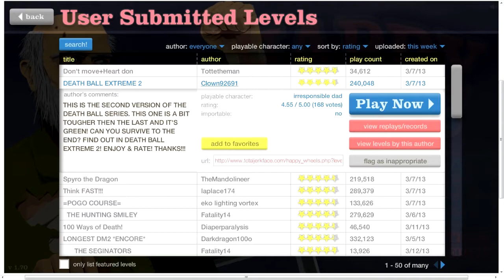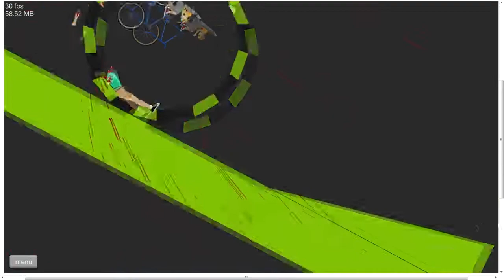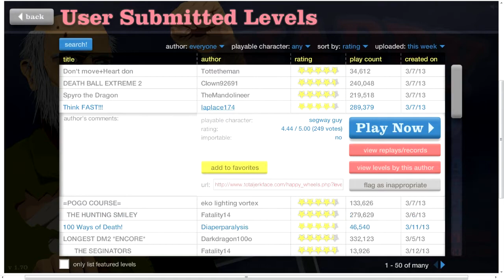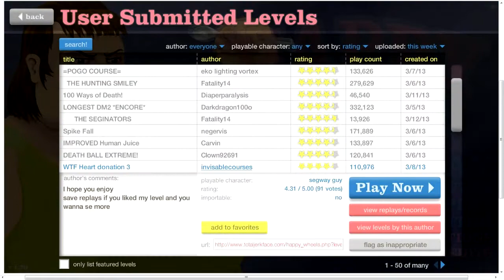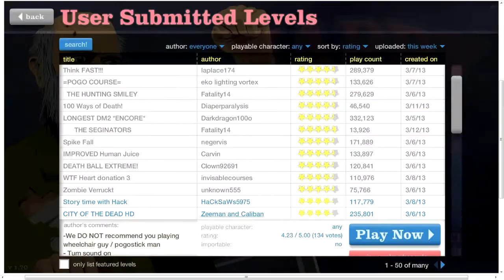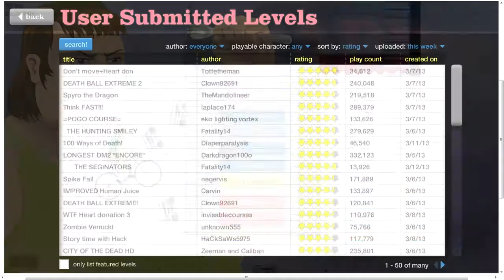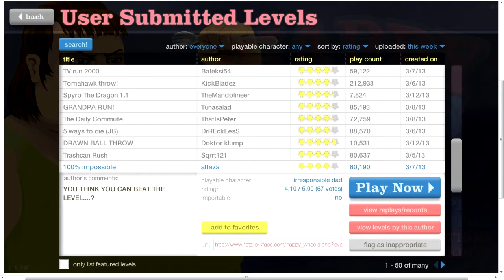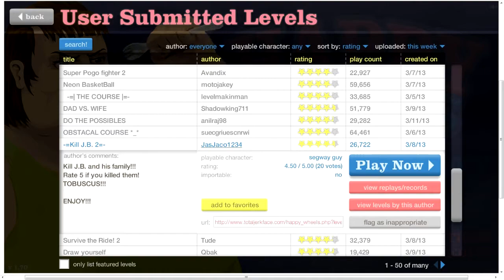QUES и Happy Wheels - Город Мертвецов (4 серия)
Всем привет мои дорогие друзья))) И я теперь решил снимать happy whells))) И это супер)))) Потому что весело)))
А так же не забываем подписываться на мой канал и ставить большие лайки))))))
Intro: Girls Dead Monster -- Shine Days